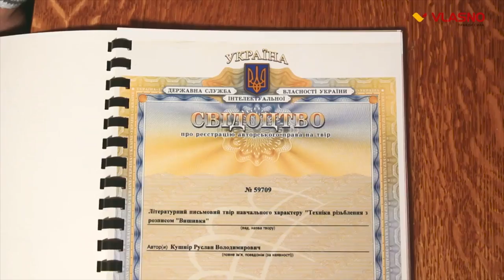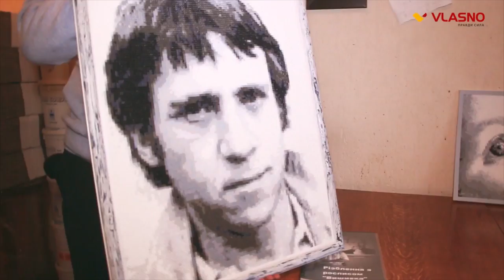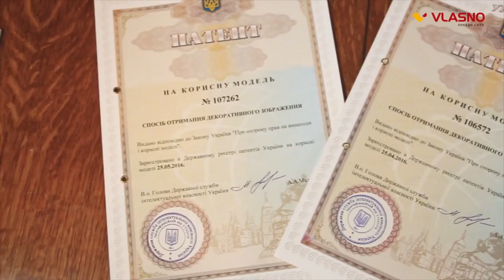Видумки. Вінничани запатентували унікальну технологію скляних картин